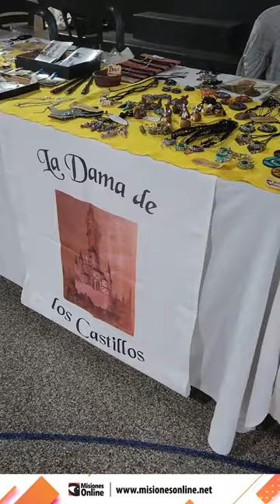Posadas | Se realizó la Segunda Feria Medieval con teatro, artesanos, combates y gastronomía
En compañía de familia y amigos, Posadas se vistió de época. Esta segunda edición de la Feria Medieval prometió reunir lo mejor de los objetos y productos característicos, en conjunto con música, bailes y personificaciones medievales.